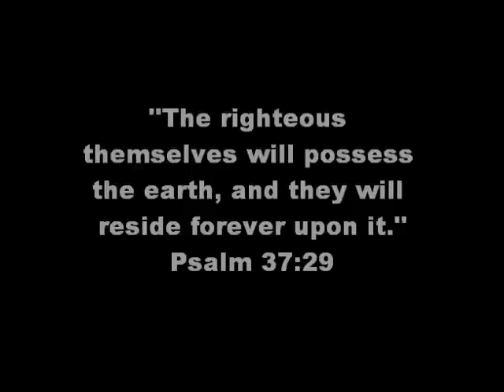Friends Forever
Jehovahs Family Is Eternal